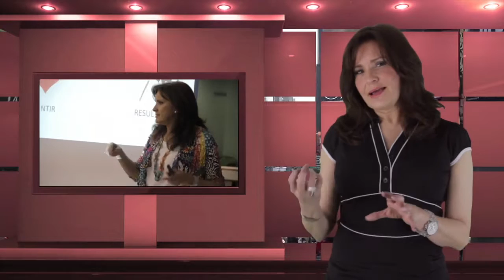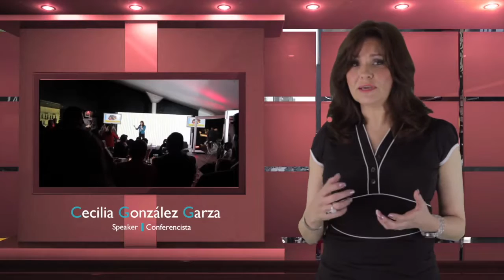Ceci González Garza - Interpretación Sistémica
En un entorno que nos da tantas justificaciones para "no hacer":
Obtener resultados a partir de la conciencia de auto-responsabilidad en todas las circunstancias que vivimos.
Empezar a ser solucionadores dejando atrás los patrones victimarios.
Entender que todo lo que vivimos es por algo que hacemos o dejamos de hacer por lo que no hay culpables ni víctimas; debemos pasar a la acción para cambiar nuestra realidad.